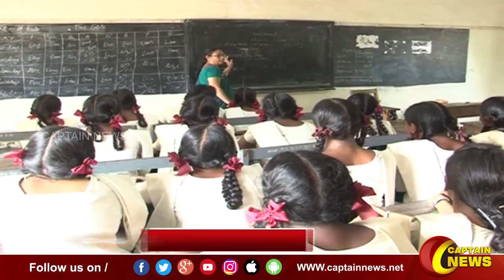தமிழக அரசு | நவ.1 முதல் மழலையர் மற்றும் நர்சரி பள்ளிகள் திறக்கப்படாது